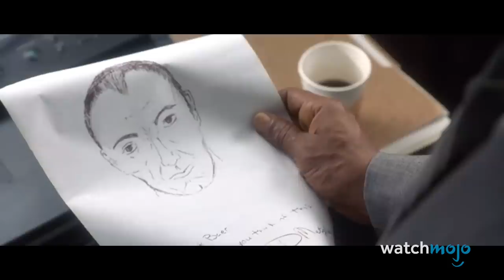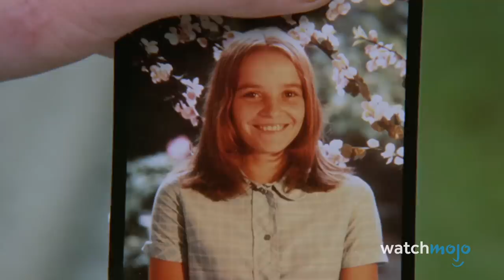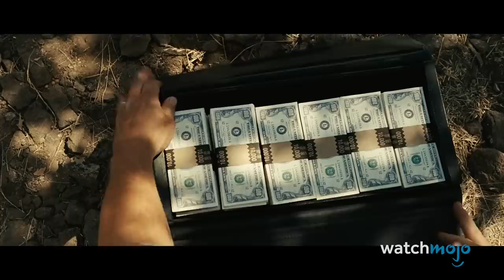Top 20 Movies Where the Villain Wins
Victory is theirs! For this list, we’ll be looking at the greatest cinematic examples of villains emerging victorious. Since we’ll be discussing endings in great detail, a major spoiler warning is also in effect. Our countdown includes “Avengers: Infinity War”, "Skyfall", “Star Wars: Episode V – The Empire Strikes Back”, "Seven", "The Silence of the Lambs" and more! Which bad guy do you think was right?